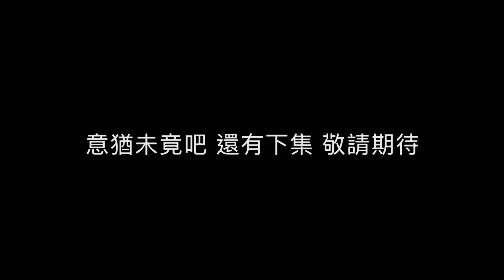薩克斯風小秘訣 尋找薩克斯風達人篇 - 蔡佳修 老師 Saxophone Tips - Finding the Saxophone Master Feat. Chia Hsiu Tsai (上集)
薩克斯風小秘訣 主講：江川徹  特別來賓：蔡佳修 老師

蔡佳修 先生出生於台灣彰化，自幼學習小提琴。民國八十四年畢業於國立台灣大學，隨後獲美國Bowling Green State University全額獎學金赴美主修薩克斯風演奏。先後獲得美國Bowling Green 州立大學薩克斯風演奏家與演奏碩士學位。師事劉榮義、賴勇、黃貞華、John Ingle 、Jean-Marie Londeix 、John Sampen及須川展也等人。

於2001年八月之日本濱淞國際管樂研習會中獲選為“新人賞”，應邀在濱淞市立音樂廳演出Denisov 奏鳴曲。

蔡佳修 先生曾多次於國際薩克斯風年會及亞洲現代樂年會中發表新作品。 演奏的足跡遍及美國，蘇俄，比利時，日本， 新加坡，泰國，大陸，加拿大， 香港，澳門 等國家。現任教於國立交通大學音樂研究所、國立台北藝術大學、國立台灣師範大學、國立台灣藝術大學、東吳大學、實踐大學、中國文化大學等。現為YAMAHA薩克斯風及Legere簧片之代言人。

今天就讓我們來瞧瞧 蔡佳修 老師跟我們分享的經驗及心得吧🎷

Tips of Saxophone Speaker: Sergei Jiang
Special Guest: Chia Hsiu Tsai

Chia-Hsiu Tsai was born in Chang-hua Taiwan. He is holding a master degree of saxophone performance from Bowling Green State University OH. Mr. Tsai was awarded as a new artist in The 9th Hamamatsu International Wind Instrument Academy & Festival and performed Denisov sonata in Hamamatsu concert hall.
Tsai has cooperated with many orchestras and wind orchestra as a soloist in Taiwan and have traveled many countries holding concerts. He dedicates himself for developing modern music and saxophone education in Taiwan. Mr. Tsai is a saxophone instructor of National Chiao Tung University, National Taiwan Normal University, National Taiwan University of Arts, Taipei National University of Arts etc. Chia-Hsiu Tsai now presents an endorser of YAMAHA saxophone and Legere reeds.

Let's see what Chia Hsiu Tsai is going to share with us today🎷

背景音樂來自於：日安我的愛 Bon Jour my love / 蔡佳修  專輯：愛情勿語